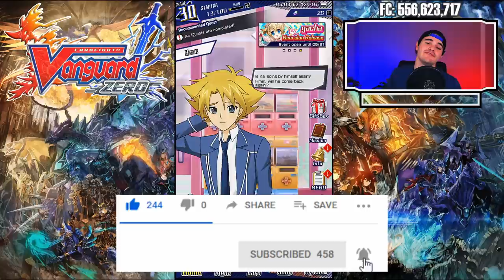PAW PATROL!! | Fang of Light Garmore Deck and Fight | Cardfight Vanguard Zero (EN)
IM BACK YALL!! This time with some new content about the new Mobile game Cardfight Vanguard Zero! After the release of Set 2 and 3, Zero has a lot more archetypes for people to play with and I wanted to start making deck profiles for some of these archetypes. I've been talking about how much I wanna test Garmore on stream the past few days and now I finally finished an extremely dope list! In this video, I go over some of my card choices as well as show off some games with the deck. Hopefully, this inspires you to test the deck yourself and see how many wins you can get!

Enjoy the vid and pls be sure to leave any questions y'all have down below and I'd be happy to answer them! :) I hope y'all lear something from this about how to prepare/compete in competitive TCG tournaments

If any of y'all are new to the channel then you should know, I've been playing IRL Vanguard for almost 10 years now and have won regional championships and competed at the highest level possible. So if you are interested in getting better at this game, or the IRL one, pls feel free to look at my past videos and ask any questions you may have. I love this game and am happy to help :)

I am so happy to get to be playing Vanguard on YouTube; I've been dying to start a series like this here and I cannot wait to see how it turns out! Cannot wait to start doing deck profiles again!!

►Link to My twitch: Come watch me play live!!
Important Links:
►Tournament Discord Server:

Once you have this just search for the game and download it via the emulator!! Happy Playing!